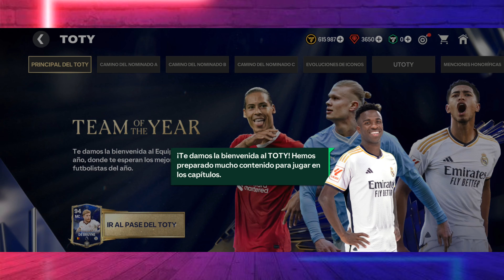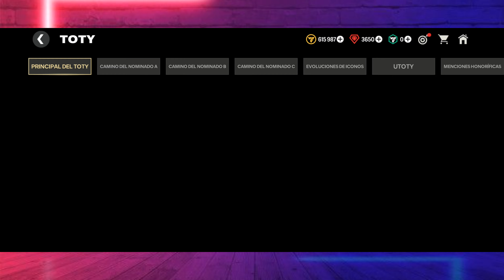Cómo Jugar Online en FIFA Mobile